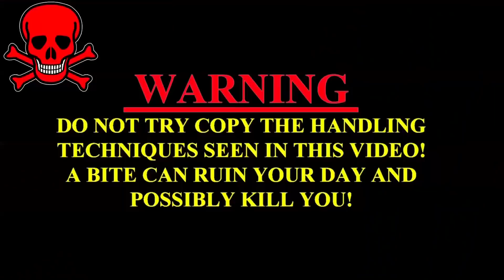गणपति को लिपट का बैठा बड़ा साँप ने आरती पे किया हमला पलक झपकते | Big Snake Attack in Girl | Snake, CG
Warning.

चेतावनी.